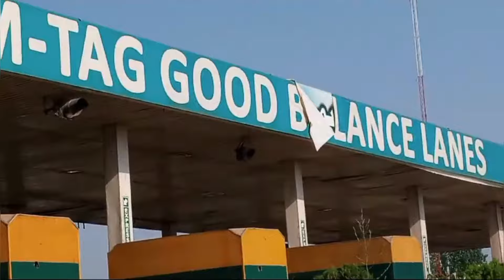Back to Peshawar | Eid ki Tayari ❤ | Bakra Eid 2024